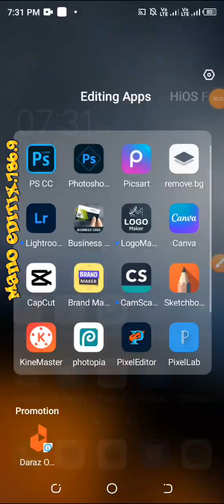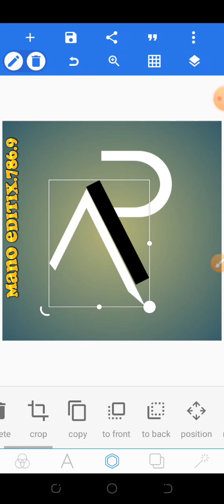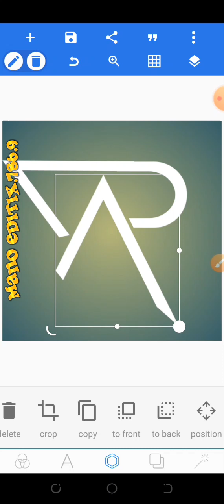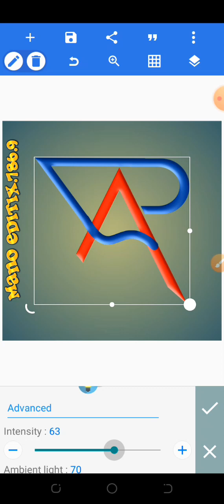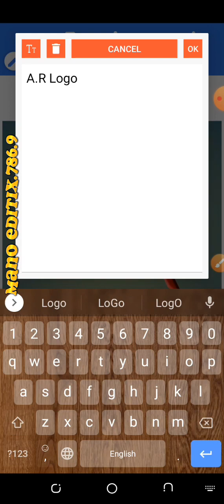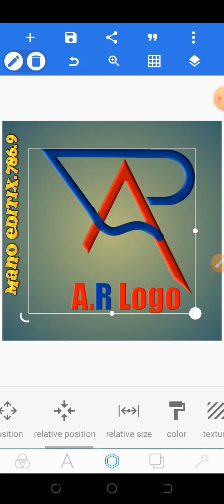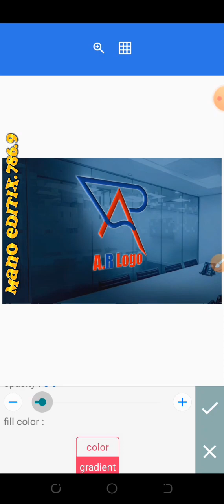A.R logo Editing | logo design